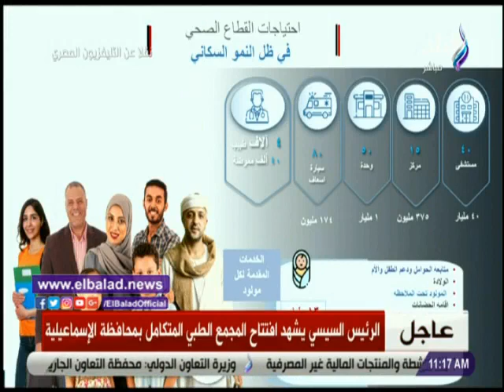السيسي: إحنا بنقبل أي معارض بس بشرط يكون فاهم هو بيقول إيه